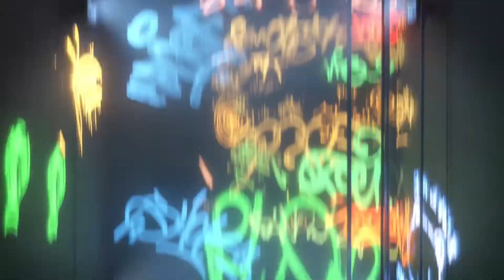Drawing Comedy and Tragedy: Clown Edition